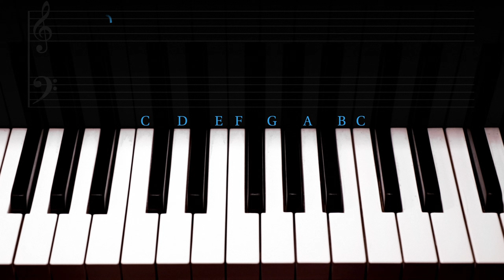Chopsticks Tutorial (Super-Easy) - Piano Tutorial Series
Learn how to play Chopsticks by following along with this easy piano tutorial! Chopsticks is a great first song to learn on the piano because it's only a few notes.

Try our new beginner piano course and learn how to read music and play songs at your own pace.